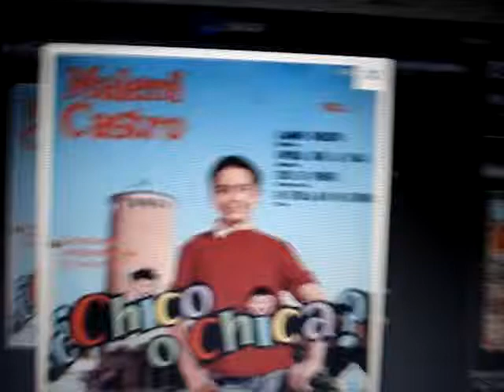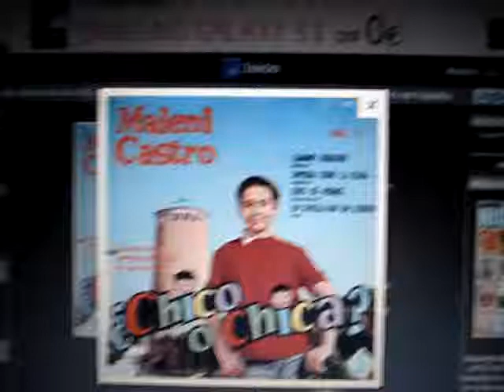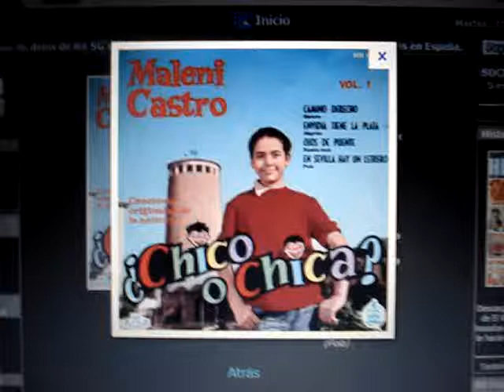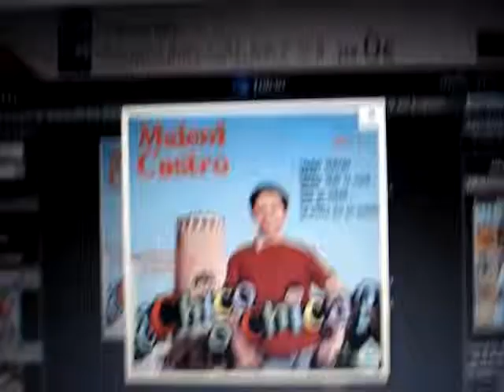the washington post.the photo de maleni castro with piece of ice fan of madonna vogue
maleni castro of boy in 1962 the movie chico o chica when the brother taught the mouses maleni scream aaaaaaaaaaaa aa aaaa lor ratones aaaaaa. pancho chico o chica confiesas. maleni. yo no soy pepito soy maleni. pacho. la pechuga santa. maleni. no me sigas te odio. pancho. ven maleni